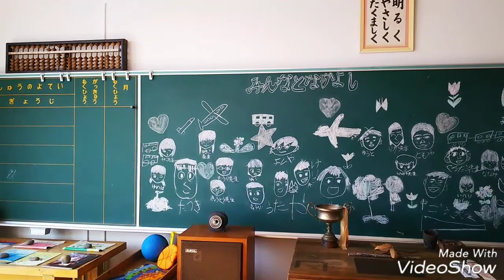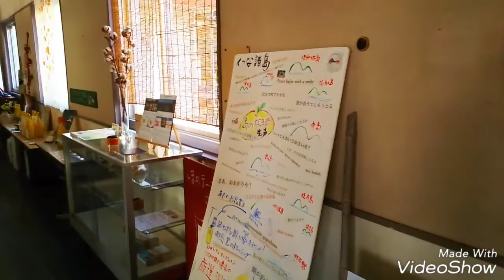しまのテーブルごごしまに行ってきました！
ここは、愛媛県松山市の興居島にある「しまのテーブルごごしま」です。しまのテーブルごごしまでは、島内産の柑橘類や無農薬無肥料野菜、海産物や生乳等の新鮮な地元食材を使った創作料理を食べることができます。廃校の泊小学校を利用し、校庭では、予約制でバーベキューも楽しめます。ランチの定番は、たっぷりのサラダor温野菜が付く、カレーライスです。元ホテルシェフが作る料理は、どれも間違いない美味しさです。そして、1000円以上払うと、帰りの旅客＆自転車の運賃が無料になります。この動画の最後には、しまのテーブルごごしまのカレーライスを撮影しております。